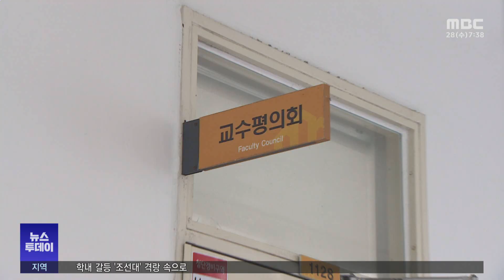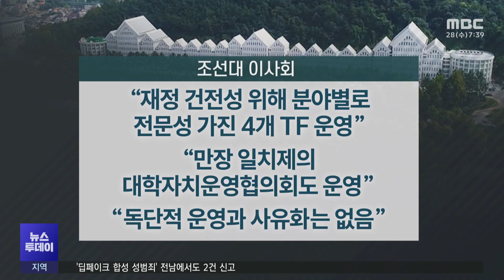학내갈등 조선대 격랑 속으로 -R(240828수/뉴스투데이)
조선대학교 학내 갈등의 수위가 높아지고 있습니다.
범조선인 비상대책위원회는 새학기의 시작과
함께 이사장 퇴운 운동의 수위를 높이겠다고 결의했고,
이사회측이 비대위의 주장을 조목조목 반박하고 나섰습니다.

◀ 리포트 ▶
총동창회와 교수 평의회등 11개 단체가
참여하는 범조선인 비상대책위원회.

회의 시작부터 재단 이사회를
성토하는 목소리가 터져 나왔습니다.

단 1명의 공익형 이사로는
사태를 해결할 수 없는데도
이사회가 갑자기 도입을 발표해
본질을 흐리고 있다는 이유에섭니다.

◀ SYNC ▶회의참가자
"갑작스럽게 던진것은 여러가지 포석 차원에서 했을것 같은데, 이건 기본적으로 기반인거고"

더군다나 광주시장에게 추천권을
부여하는 것은 학내 문제를 외부로
확대하는 것이라고 꼬집었습니다.

범대위는 사태의 본질은 소통하지 않는
이사회의 운영과 사유화 시도에 있다며
이사장 퇴진만이 해결책이라는 점을 분명히
했습니다.

◀ INT ▶김명식 의장/조선대 교수평의회
"먼저 서명운동을 전개하고 이것을 지역 시민들한테까지 확대해서 이 법인의 부당함도 알리고, 퇴진의 필요성도 역설하고"

조선대 이사회측도 자료를 내고
조목조목 반박했습니다.

(C.G1)
비대위의 요구를 수용한 공익형 이사는
보궐 이사 1명을 선임하기 위한 것이라며
4기 이사회의 임기가 끝나는 2026년에는
추가적인 확대를 논의할 수 있다고 밝혔습니다.

(C.G2)
또, 분야별로 전문성을 가진 4개의 TF를 구성해 재정 건전성을 높여오고 있고,
만장 일치의 대학자치운영협의회를 구성하는등
독단적인 운영이나 사유화는 없었다고 덧붙였습니다.

하지만, 범대위는
새학기가 시작되는 다음달부터
천막 농성과 함께
이사장 퇴진 서명 운동에 나서기로 하는등
학내 갈등의 수위는 점점 높아지고 있습니다.

MBC뉴스 이재원입니다.